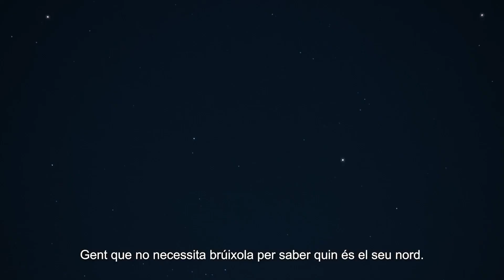'Catalunya, terra de mar', de Evil Love para Generalitat de Catalunya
FICHA TÉCNICA

Anunciante: Generalitat de Catalunya
Marca: Agencia Catalana de Turismo
Sector: Turismo
Agencia:  Evil Love
Directora de cuentas: Olga Morales
Supervisora de cuentas: Ariadna Vives
Director Creativo Ejecutivo: Gabriel Silveira
Director creativo: Jordi Piulachs
Director de arte: Jose Manuel Parralejo
Redactor: Pol Alert
Diseñadora: Irene Guardiola
Edición de videos y animación: Angela Bonet
Productora de SPOT: Good Company
Productora ejecutiva: Melania Valero
Realizador: Ch. Martínez
D.O.P: Manu Martínez
Jefa de producción: Cristina Pérez
Fotógrafa: Mónica Figueres
Dron: Frank Moran
Editor: Edu Abadia
Colorista: Marc Insa
Post producción: Good company
Sonorización: Lastcrit
Medios: Televisión, prensa, revistas, medios digitales y campaña de RRSS